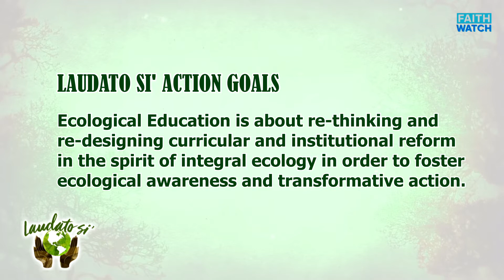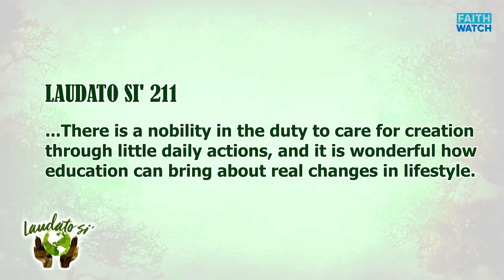Integral Ecological Education for our Common Home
Education is key to the formation of human society towards responsible stewardship. This stewardship authority given to us by God comes with the greater responsibility of caring for all creatures. Every citizen is an Educator tasked to bring the message of  Laudato Si loud and clear to effect ecological conversion among all sectors of society.